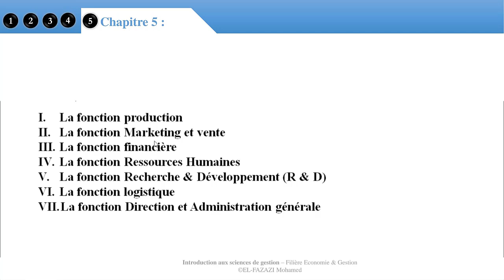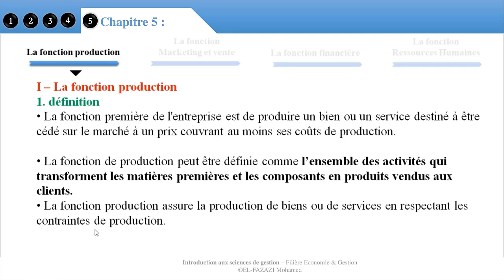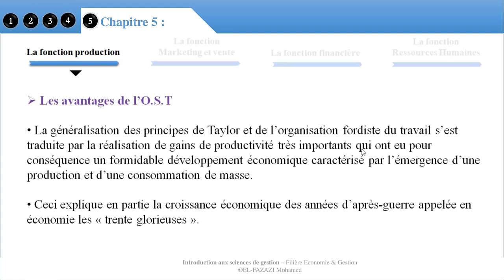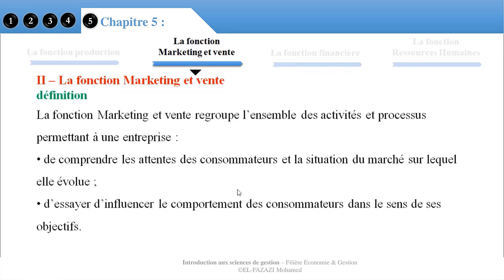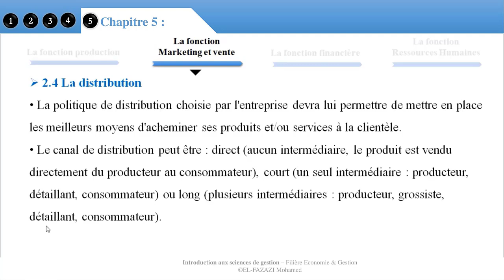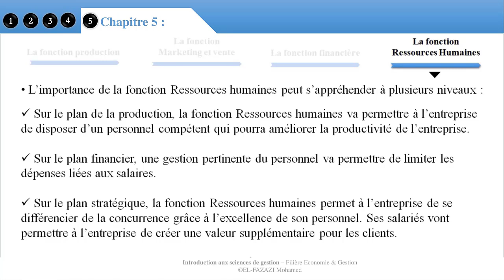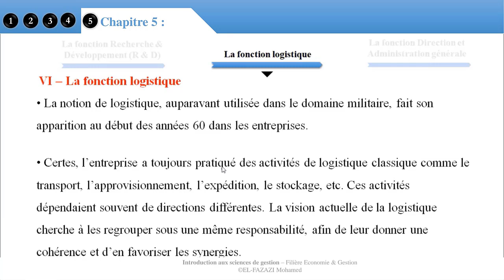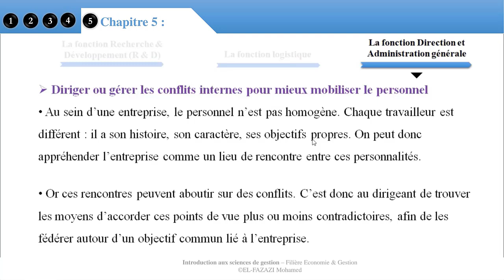Fonctions de l'entreprise en Darija || EP 11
Cours Magistral dans le cadre du module Introduction aux sciences de gestion (S1). Cette série des épisodes est dédié non seulement aux étudiants d'Economie et Gestion, mais également les stagiaires de l"Ofppt, les étudiants de Génie Industrielle; Marketing stratégique; Management de projet; Entrepreneuriat ; et toute personne qui cherche une information de qualité sur l'introduction aux sciences de gestion.